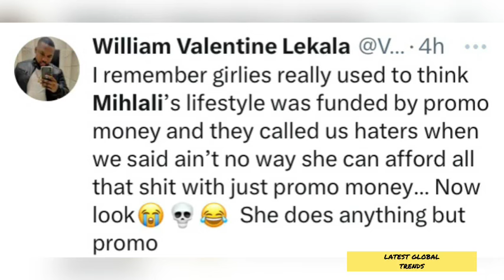DISSAPOINTING‼️ Mihlali Ndamase Has Been Living a LIE | Someone’s Wife BEWITCHED Her⁉️😳